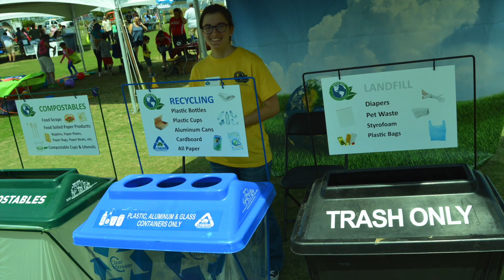Earth Day 2017 presented by Charleston County's Environmental Management department